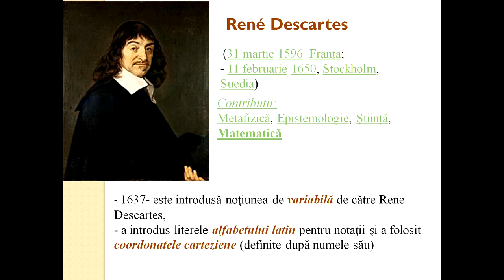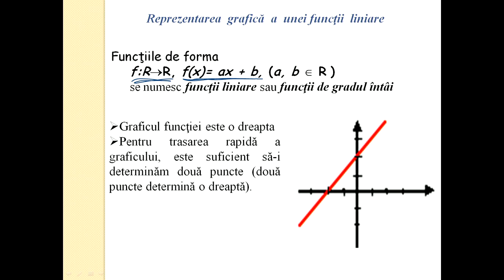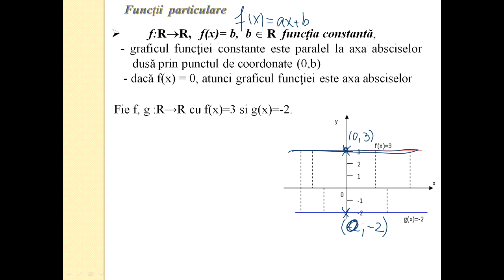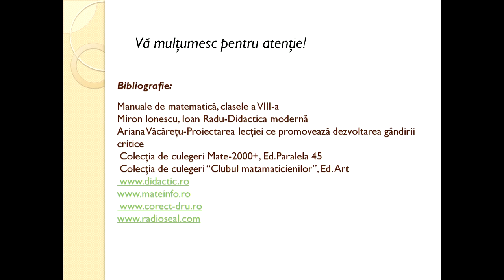Matematica Gimnaziu Functii II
O funcție algebrică de gradul al doilea, în matematică, este o funcție polinomială de forma f(x)=ax^{2}+bx+c, unde a«»0